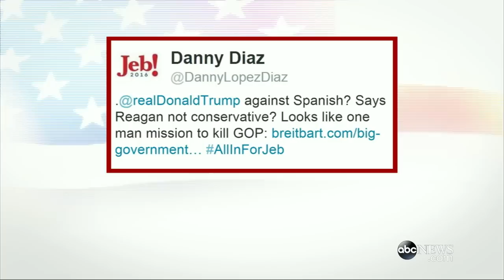Feud Between Donald Trump and Jeb Bush Escalates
Trump criticized Bush Wednesday over speaking Spanish on the campaign trail.